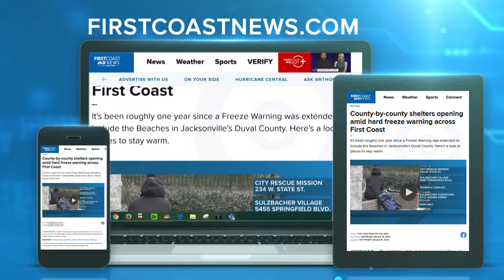Jacksonville dog rescue helps get dogs out of the cold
It's going to be freezing in Jacksonville Tuesday night -- too cold for the dogs to be safe.